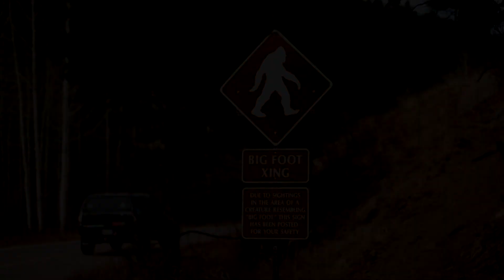Bigfoot Calls a Tough Guy - Prank Call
Bigfoot needs a lawyer yesterday to handle his numerous lawsuits, but he accidentally dials the wrong business and gets into a fast argument with the owner, who doesn't care for the foot's antics.

Call and soundboard created by AntiVenom9808. Special thanks to Realm of Darkness.

Soundboards used:
Bigfoot